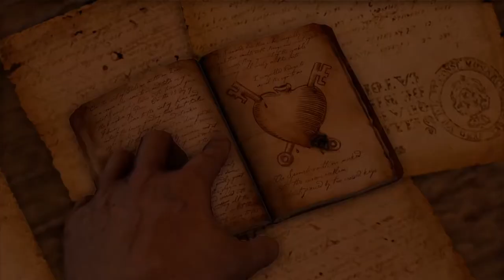Uncharted™ Судьба Дрейка (Часть 7)